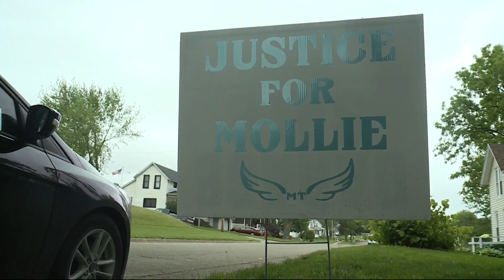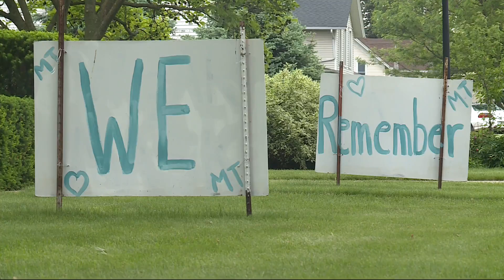Conviction for Mollie Tibbets' murder brings relief for people of Brooklyn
When a jury found Mollie Tibbets' killer guilty of murder Friday afternoon, it closed a painful chapter in her hometown of Brooklyn.